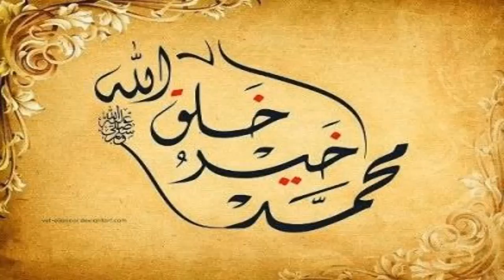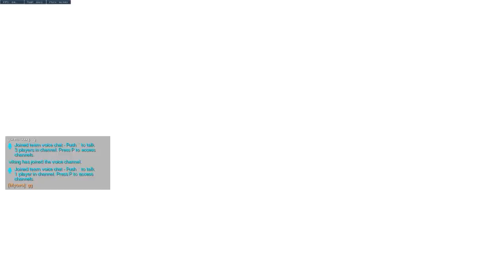Overwatch | ما راح تصدق الحظ 😱| العاب الشتاء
قال المصطفى - صلى الله عليه وسلم لجبريل عندما سأله عن الإحسان
{لا تجعل الله اهون الناظرين إليك}
لا تدع اليوتيوب يلهيك عن وقت الصلاه  ^_^
و اذا اتتك مذمتي من ناقص فهي الشهادة لي بأني كامل
طبعا يا شباب كلكم انو راح يصير التنزيل كل 3 او 4 أيام ^__^
صل على الحبيب محمد
انك تشترك بقناتي بكون شرف كبير الي
Thx for watching
و بس هاضا هو السلاااام عليكم  ^_^